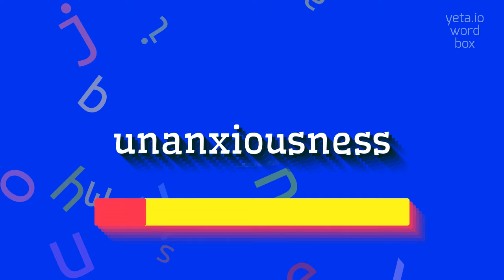How to say "unanxiousness"! (High Quality Voices)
Watch in this video how to say and pronounce "unanxiousness"!